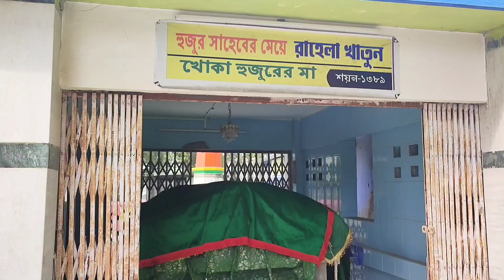Haldibari Mazar Sharif 2024